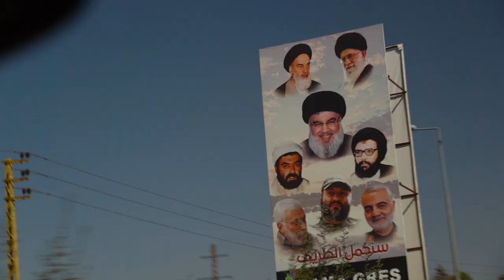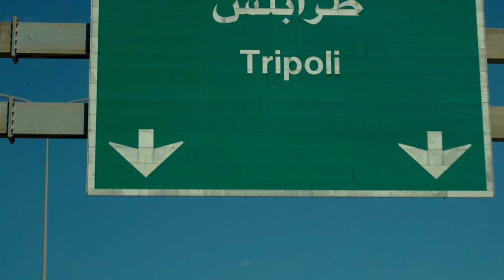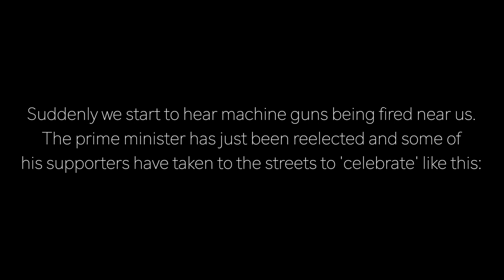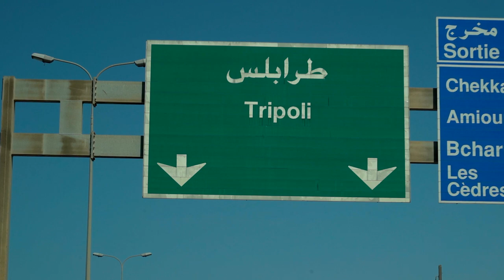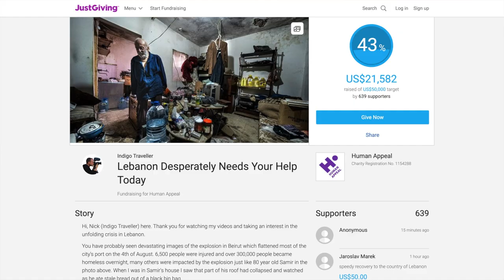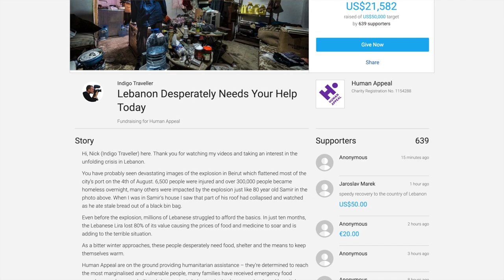Caught in Gunfire on the Streets of Tripoli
Stay up to date and for photos, here is my Instagram